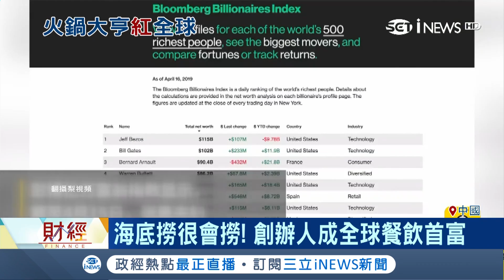這"範兒"山寨不來！海底撈進軍國際 創辦人海撈成億萬富翁｜主播 廖婕妤｜【知識小學堂】20190417｜三立iNEWS